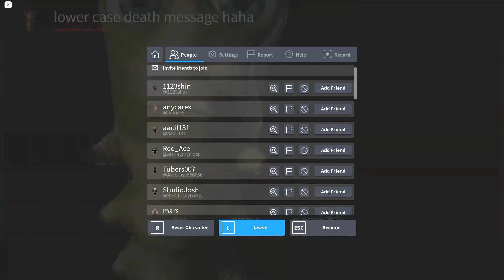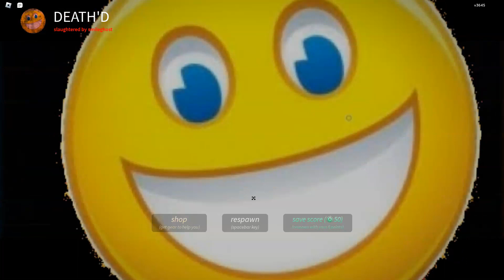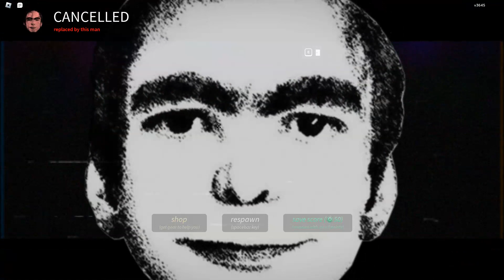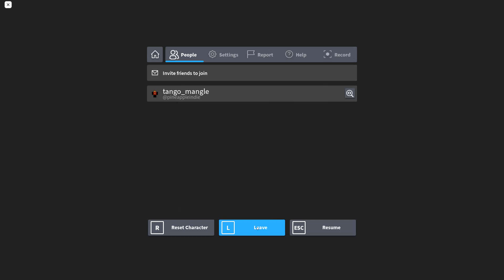nicos nextbots cuz why not